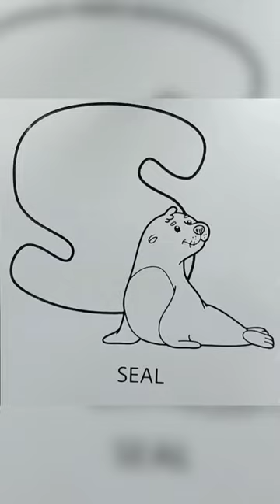Colouring Alphabet S For Seal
Coloring Seal For Beginners.
Learn to Colouring Easy Ant Bear Cat Dog  Elephant Fish Hen Giraffe Iguana  JellyFish Koala Lion Meerkat Numbat Ostrich Penguin Quail Rhino Seal Toucan Urial Vegetable Whale Xenops Yak Zebra